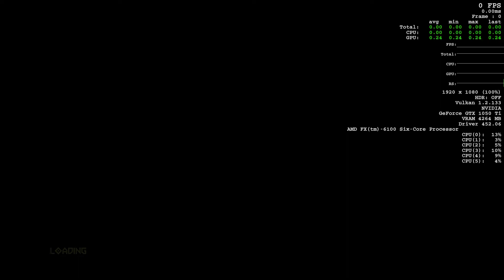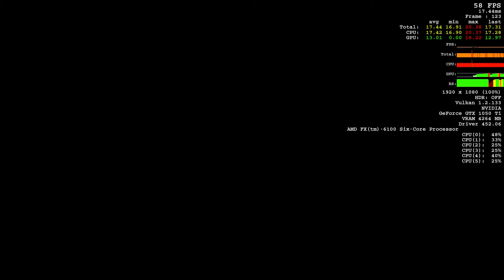Doom Eternal - Episode 2 - PC gameplay(1080p60)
Hello everyone! Today i show you the next part of Doom Eternal's story!
I recorded more than last time! Enjoy my gameplay and hope you like it!
The game was released on March 20 in 2020 but the trend it's not new.
The first Doom game was released on December 10 1993 for a lot of platforms. This trend is oldie but goldie!